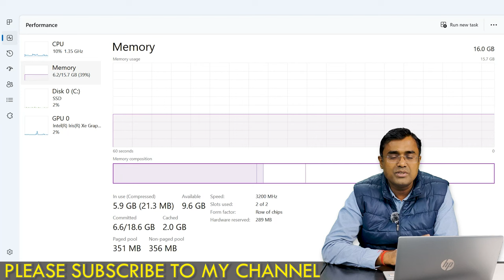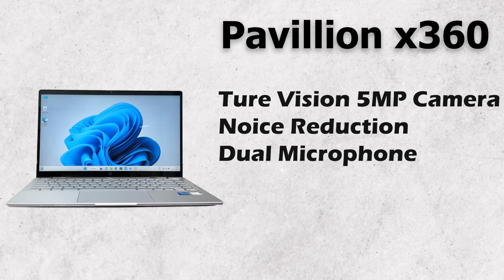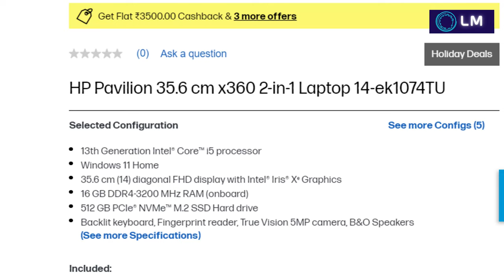HP Laptop Pavilion x360 ek1074TU ek1009TU ek1010tu Intel Core i5 13th gen Latest 2024 Touch 2 in 1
HP Pavilion x360 EK1074TU :- Intel Core i5-1335u , 16 GB DDR4 on board, 512 GB SSD, Intel Iris Xe Graphics , Touch 14" FHD IPS 250 nits Narrow Border , Zenvo Pen Natural Silver 2, Backlit Keyboard, Natural Silver - 5MP Camera , Windows 11 Microsoft Office Home & Student Edition 2021

HP Pavilion x360 EK1009TU :- Intel Core i5-1335u , 16 GB DDR4 on board, 1 TB SSD, Intel Iris Xe Graphics , Touch 14" FHD IPS 250 nits Narrow Border , Zenvo Pen Natural Silver 2, Backlit Keyboard, Pale Rose Gold - 5MP Camera , Windows 11 Microsoft Office Home & Student Edition 2021

HP Pavilion x360 EK1010TU :- Intel Core i5-1335u , 16 GB DDR4 on board, 1 TB SSD, Intel Iris Xe Graphics , Touch 14" FHD IPS 250 nits Narrow Border , Zenvo Pen Natural Silver 2, Backlit Keyboard, Natural Silver - 5MP Camera , Windows 11 Microsoft Office Home & Student Edition 2021

HP Pavilion x360 EK1020TU , Intel Core i7, 1355u, 16 GB Ram, 512 GB SSD,
14" FHD Touch Screen, Pale  Rose Gold, Windows 11 SL, Microsoft office Home & Student
HP Pavilion x360 EK1021TU , Intel Core i7, 1355u, 16 GB Ram, 512 GB SSD, 14" FHD Touch Screen, Natural Silver, Windows 11 SL, Microsoft office Home & Student

Omen Play Ground by HP
HP World Karol Bagh , 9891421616